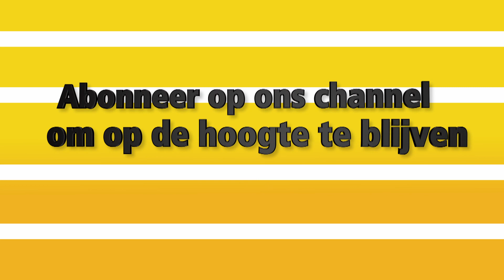Ilja Visser over inspiratie en creativiteit - Deel 2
Aflevering 2 (deel 1 over Ilja Visser, Nederlands mode-ontwerpster waarvan kleding is gedragen door o.a. Lady Gaga.

Welkom op het YouTube kanaal van STABILO. We uploaden regelmatig mini documentaires over Nederlands creatief talent. Onder anderen Kakhiel, rappers Keizer en Sticks, modeontwerpster Ilja Visser, videomakers Cinemates, graffiticrew LASTPLAK, comedian Ruben van der Meer, actrice Hanna Verboom en presentator Tim Hofman hebben hieraan meegewerkt.